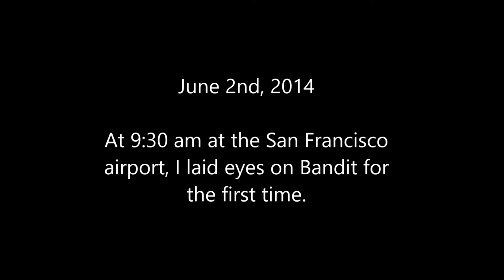Bandit the Borzoi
Coolest dude in California :)